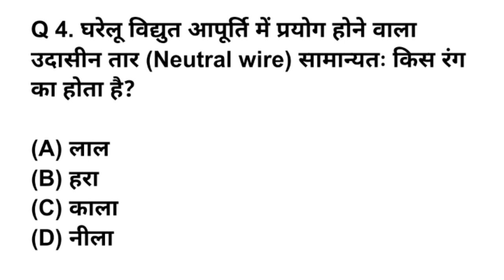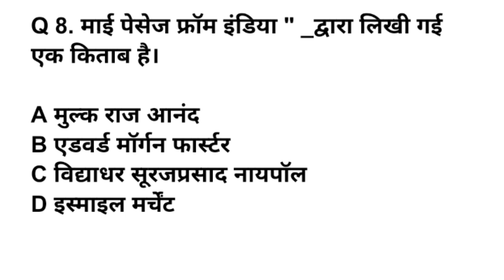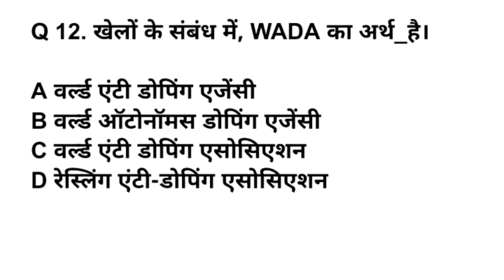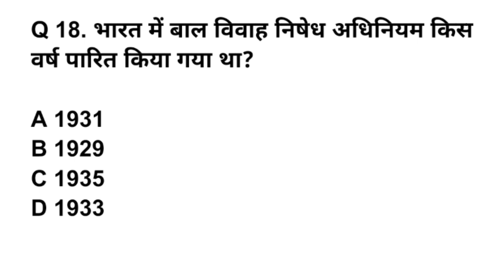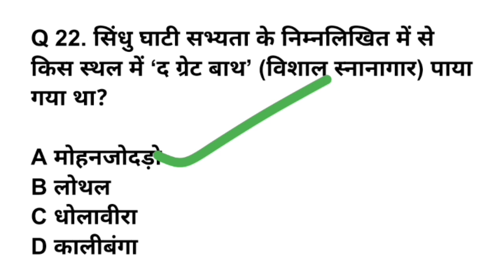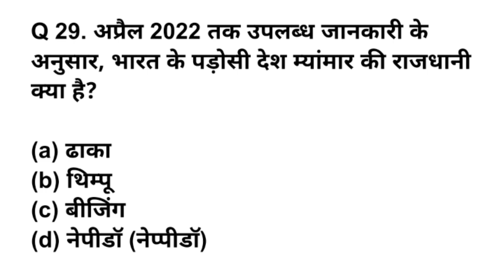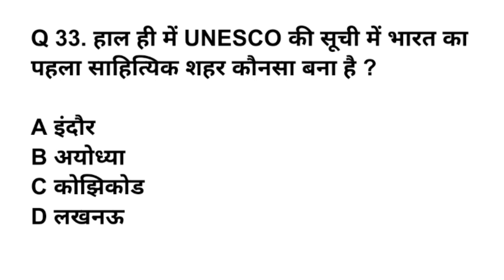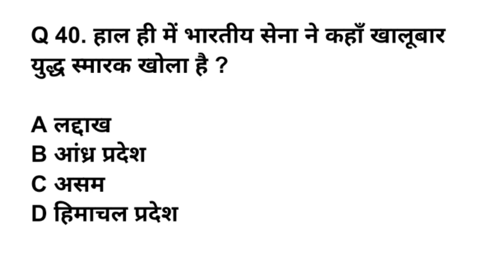UP POLICE RE -EXAM 2024 PART 50